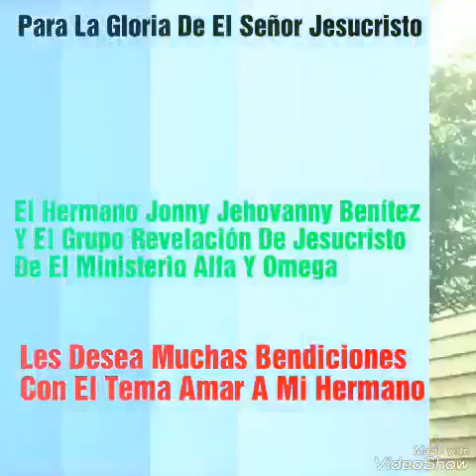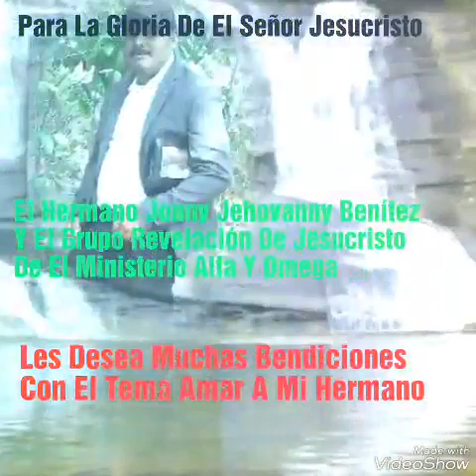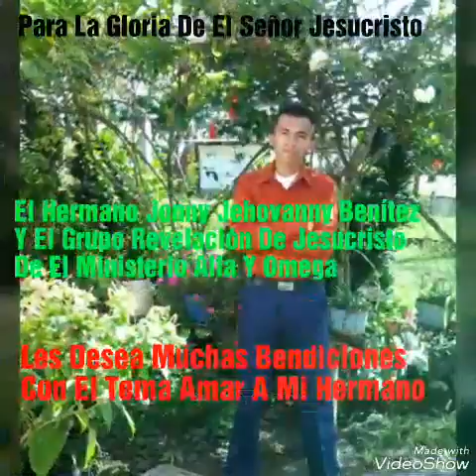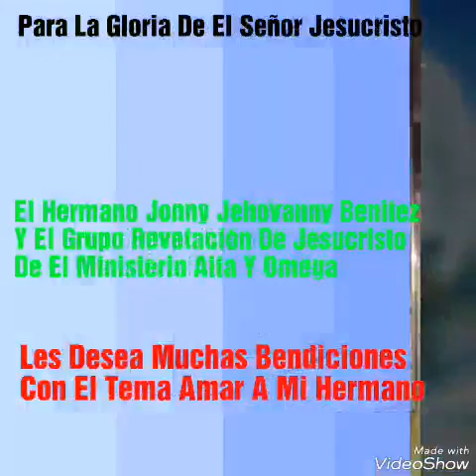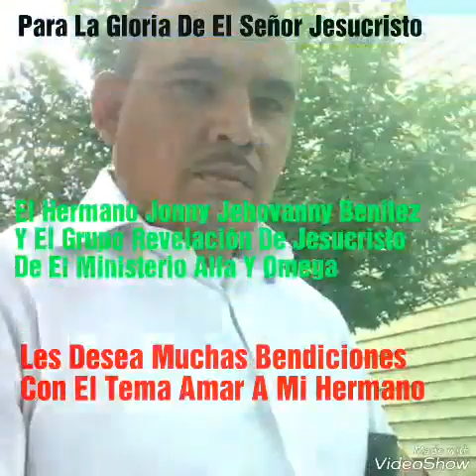Amar ami Ermano canta yobanis Benitez